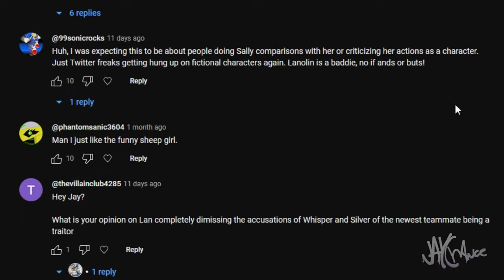Lanolin: Devil Sheep Spawn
Was Lanolin in the wrong with issues 63-64 in the comic?
Ami's Va: Redacted
Aya's Va:
Sora's Va: Aubrey Lima